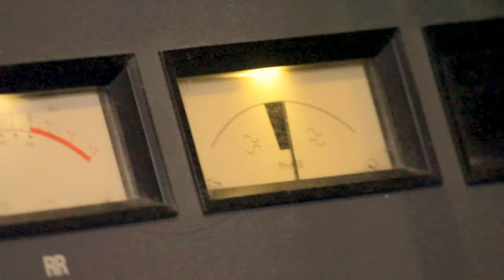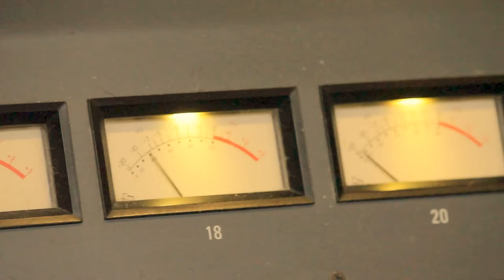SABOR A MI - Lauren Henderson Quartet - LATIN JAZZ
“Sabor a Mi” by Álvaro Carrillo.  LIVE AT BUNKER STUDIOS in Brooklyn.

Performed by Lauren Henderson (vocals), Benny Benack III (trumpet), Alex Wintz (guitar), Eric Wheeler (bass)